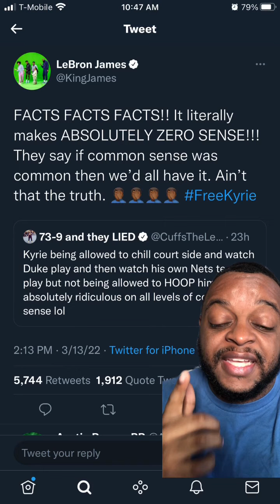KyrieIrving and KevinDurant calls out NYC Eric Adams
KyrieIrving continues to prove that a lot of the laws in NewYork are just messed up.